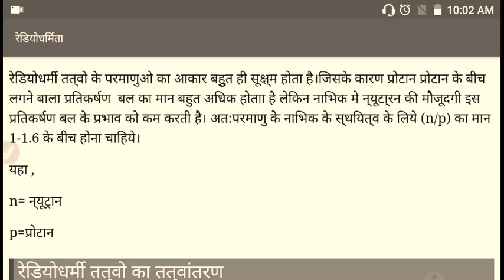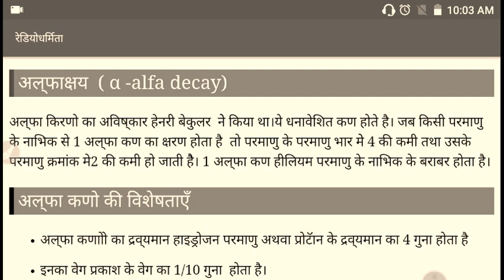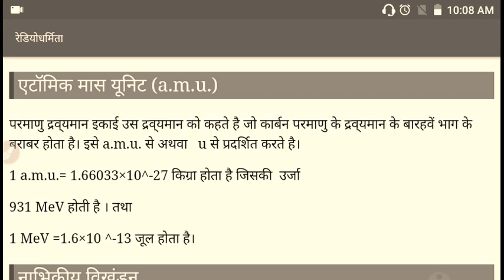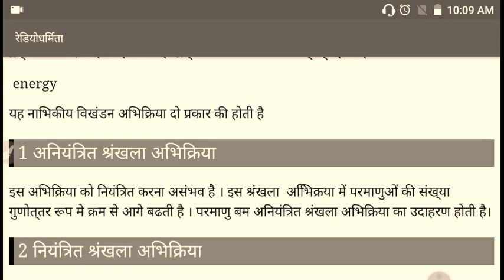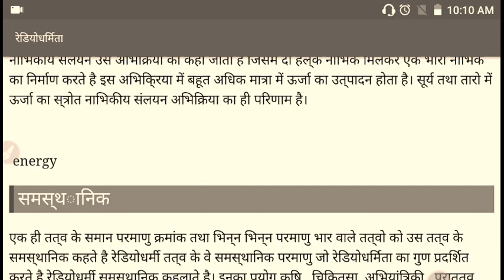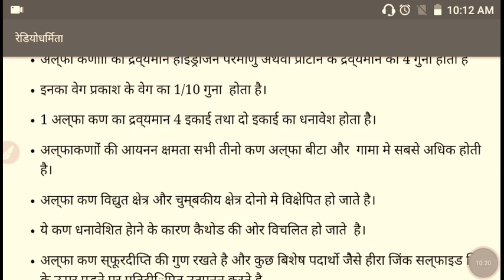SCIENCE CLASSES / SSC CGL BANK CHSL MPPSC UPSC RRB.......